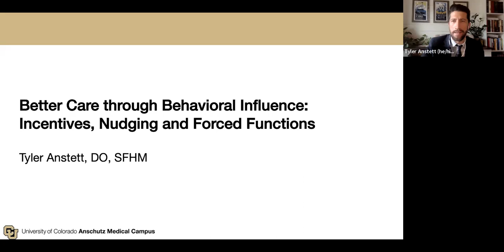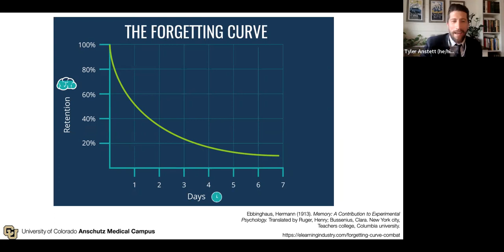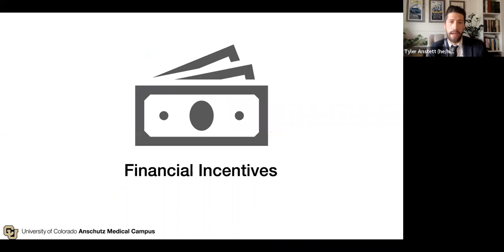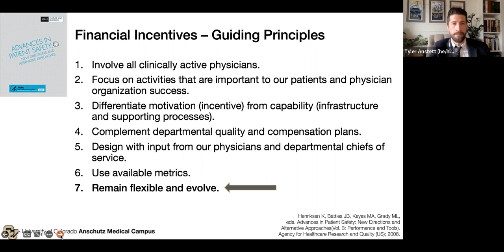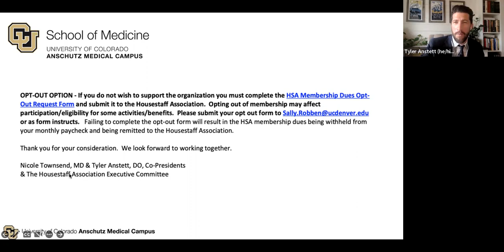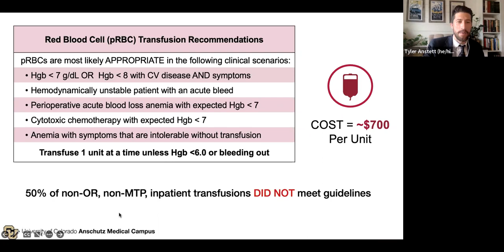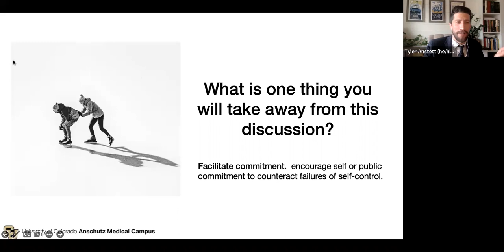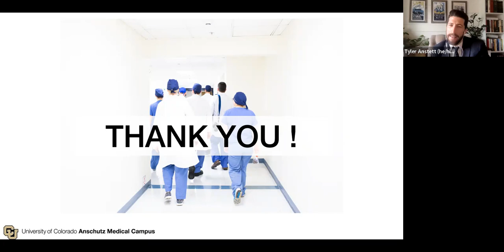Better Care through Behavioral Influence: Incentives, Nudging and Forced Functions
Speaker: Tyler Anstett, DO
Assistant Professor
Division of Hospital Medicine | Department of Medicine
Director of the Quality and Safety Academy
Director of Quality and Safety Program for GM
Associate Vice Chair for Quality for the Department of Medicine
Topic: Better Care through Behavioral Influence: Incentives, Nudging and Forced Functions